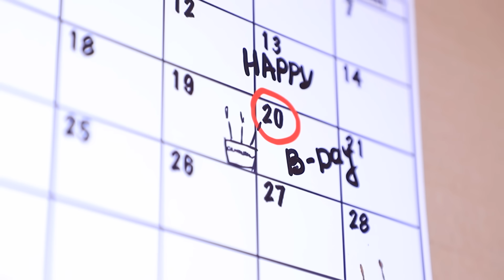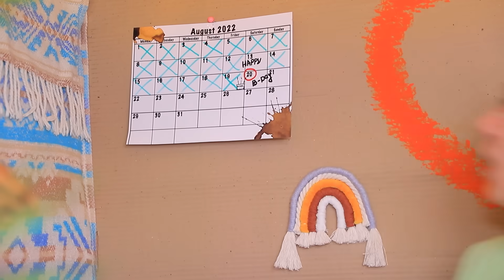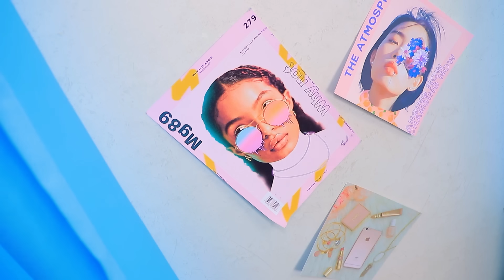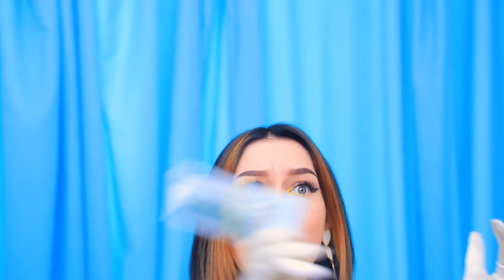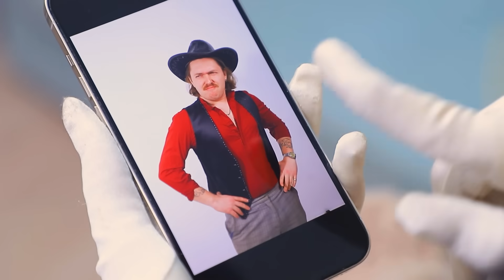Мы построили двухэтажную кровать! Богатый vs бедный секретный домик!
Разве только у богачей может быть красивая кровать? Конечно нет, бедняки тоже строят красивые кровати, но для этого нужно больше фантазии! У Пайпер и Кэрол с этим делом всё хорошо. Чья кровать тебе нравится больше?